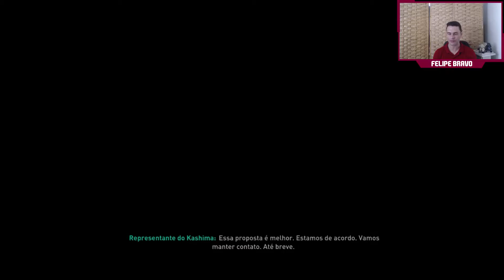RECONSTRUINDO O ASTON VILLA! MODO CARREIRA FIFA #02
O vídeo RECONSTRUINDO O ASTON VILLA! MODO CARREIRA FIFA #02 fala sobre o modo carreira de fifa, é a continuação da história de Felipe Bravo. Bravo acabou de vencer a liga chinesa e acabou se transferindo para Europa. O vídeo RECONSTRUINDO O ASTON VILLA! MODO CARREIRA FIFA #02 é um modo carreira treinador realista. Espero que curtam o vídeo RECONSTRUINDO O ASTON VILLA! MODO CARREIRA FIFA #02.

Não esquece, se gostar do vídeo deixa o teu like e compartilhe essa série com seu amigo!